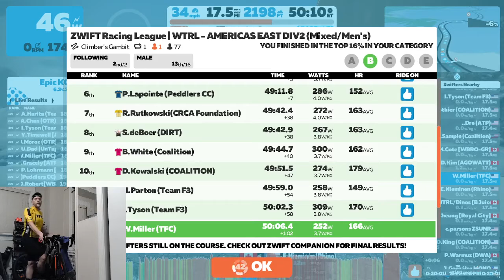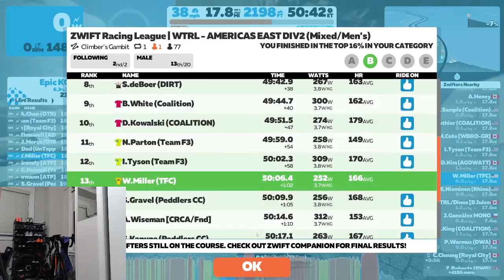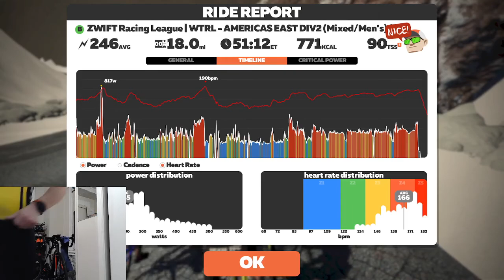Zwift Racing League - Americas East B2 - Week 6 Climber's Gambit - 15 Feb 2022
On board with Will as he scrapes and claws his way up the Epic Reverse.  Hell of an improvement over last week, and a very solid finish.
Teammate CJ got the overall win for the race, too!